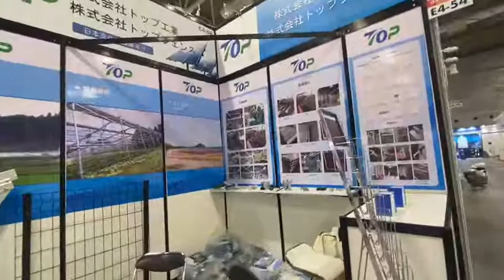The PV EXPO OSAKA 2022 in Japan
TOP will be showcased at the 10th Kansai Solar Power Show, which will be held in intex, Osaka, from November 16 to November 18, 2022.
Exhibition : PV EXPO OSAKA 2022
Exhibition address : INTEX OSAKA
Booth No: HALL E4-50
Exhibition date: 11/16-11/18
The products displayed in this exhibition : Solar ground mounting system, Fence etc.